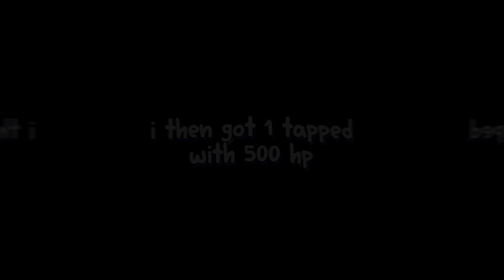INSANE Block Clutch In Penguin Survival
wasn't that insane of a block clutch but wtv